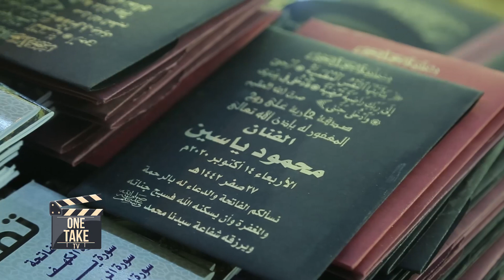رسالة لطيفة " لو عايز تدخل مجال الفن لازم تتعلم من مسيرة محمود ياسين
رسالة من الفنانة لطيفة للنجوم المبتدئين ( لو عايز تدخل مجال الفن لازم تتعلم من مسيرة محمود ياسين
ONE TAKE#الحصري_عندنا